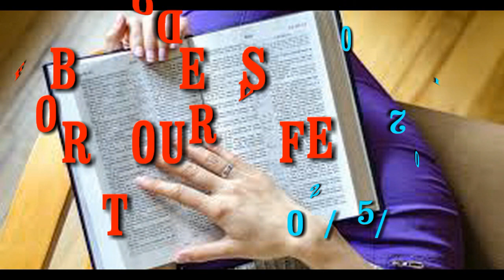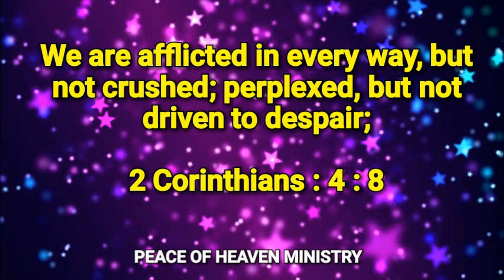இன்றைய வசனம் [ 02/05/2019 ] | Today Bible Verse | Today bible word with Tamil MESSAGE